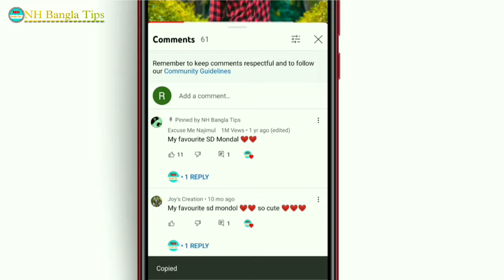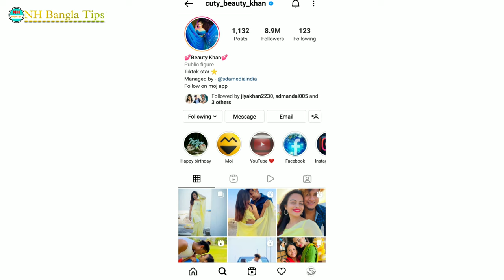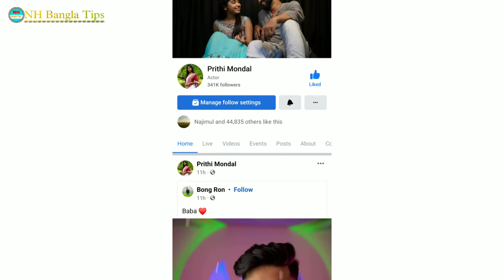বিউটি খান ও পৃথি দুজনের মধ্যে কে বেশি এগিয়ে | prithi vs Beauty Khan | Beauty Khan Vs priti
বিউটি খান ও মিস্টু দুজনের মধ্যে কে বেশি এগিয়ে  Mistu vs Beauty Khan  Beauty Khan Vs mistu roy
পৃথি মন্ডল (মিস্টু রায়) ও  বিউটি খান দুজনের মধ্যে কে সেরা কার ফ্যান ফলোয়ার্স সবচেয়ে বেশি কে বেশি জনপ্রিয় তা এই ভিডিওতে দেখানো হয়েছে